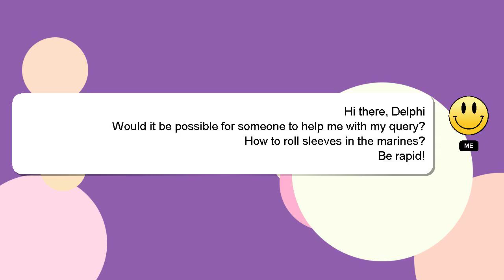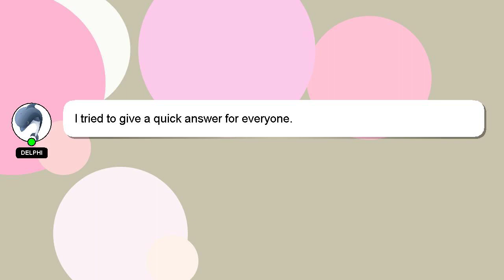How to roll sleeves in the marines?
Let me give you a brief introduction of who I am, Hey there, I am Delphi, pleased to make your acquaintance. Allow me to support you in answering your questions. - How to roll sleeves in the marines?

If you require more detailed information, please don't hesitate to comment or chat with me. Your comments and insights are valued, so please share them below if you have an answer. Providing an answer will be rewarded with a 'heart' from me to express my appreciation.

*2 What we are experimenting :*